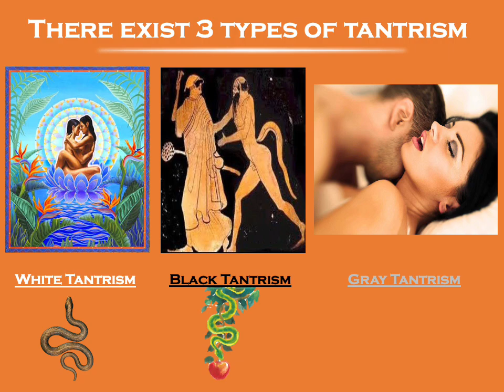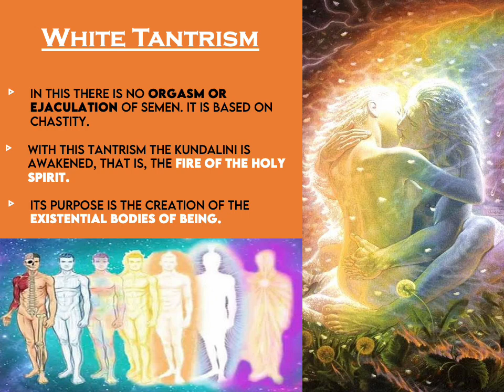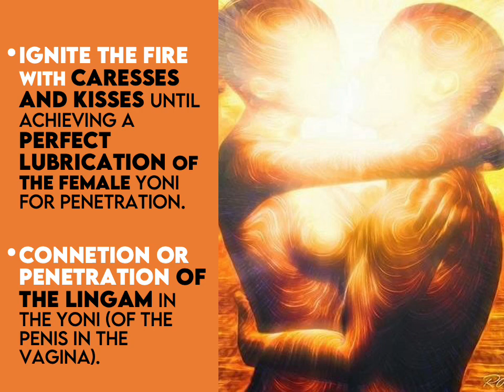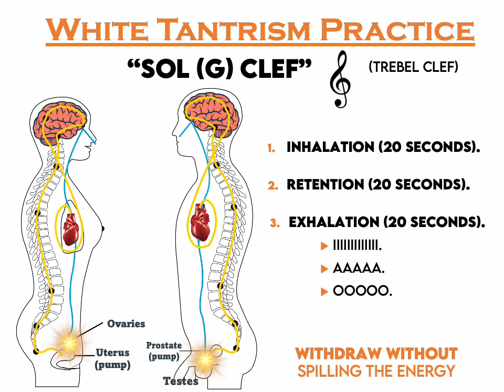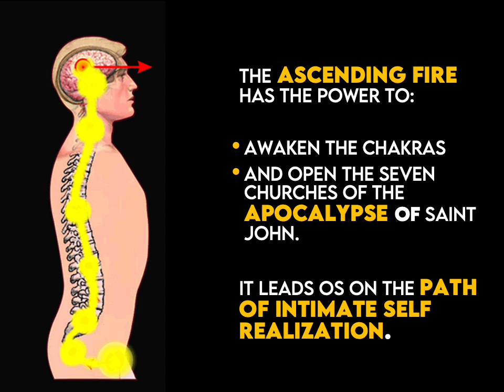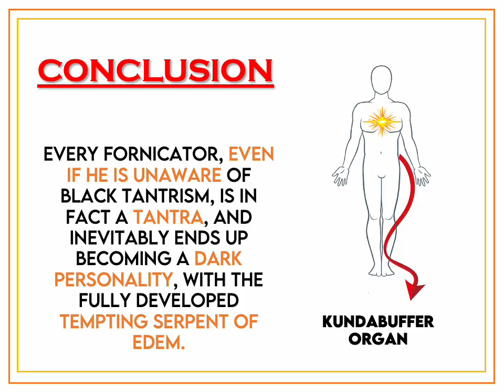14-B Three types of Tantrism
We will be learning what Tantrism is and the three types that exist so that we can differentiate them and recognize through which we can create ourselves internally.